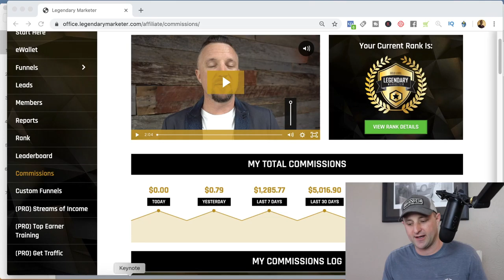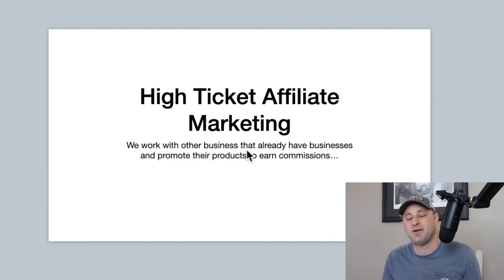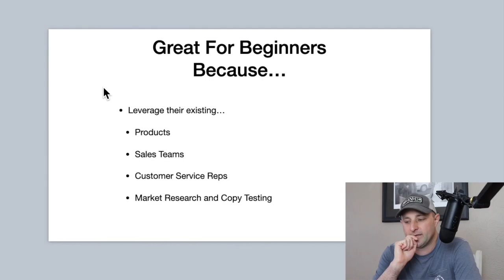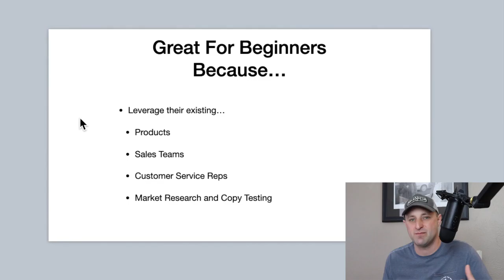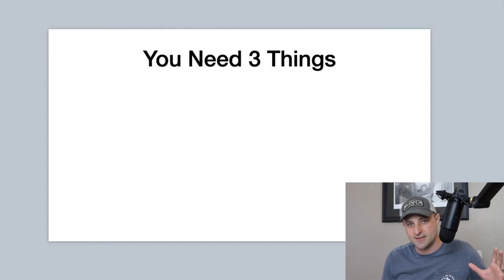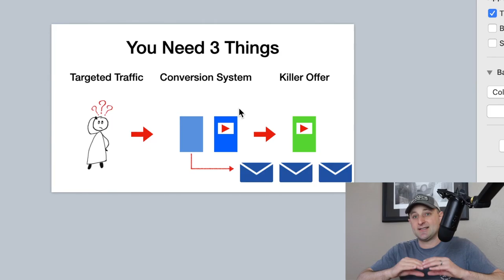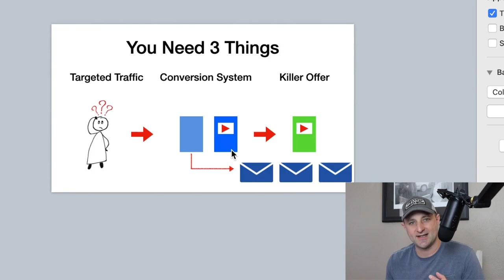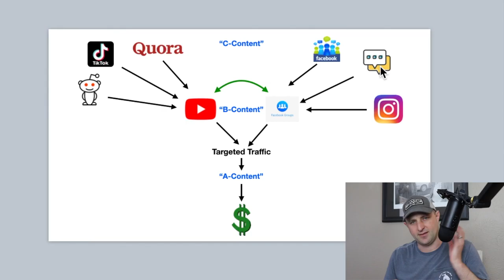Simple PASSIVE INCOME Strategy For 2021 Step By Step & Beginner Friendly